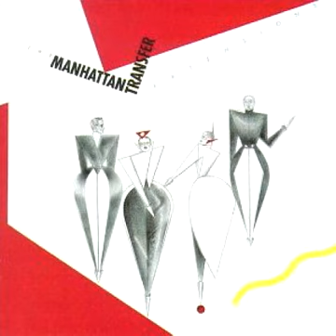The Manhattan Transfer - Shaker Song